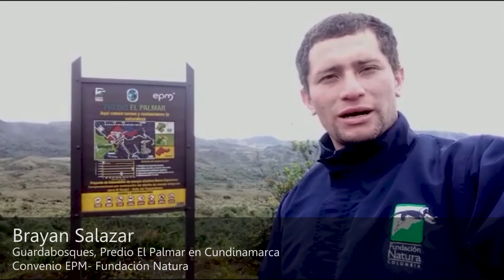Acciones de compensación ambiental Guatavita (Cundinamarca)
En el Convenio EPM - Fundación Natura ayudamos a la protección de los ecosistema de alta montaña